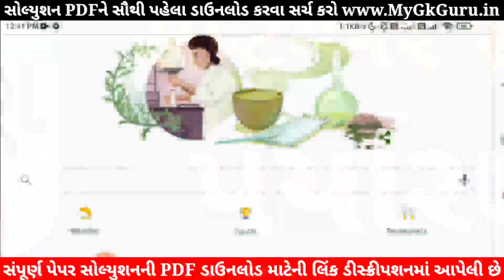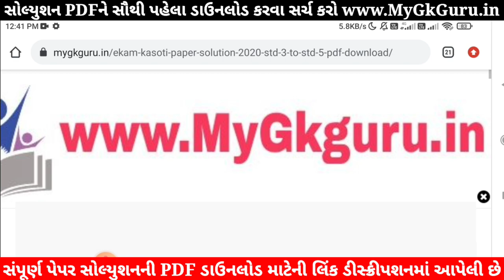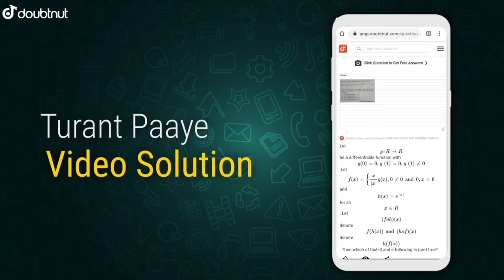STD 5 Hindi Ekam Kasoti Solution | Ekam Kasoti STD 5 Hindi Paper Solution 2021 |Dhoran 5 Ekam Kasoti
STD 5 Hindi Ekam Kasoti 2021 | Ekam Kasoti STD 5 Hindi Paper Solution 2021 September | Dhoran 5 Hindi Ekam Kasoti. Ekam Kasoti Dhoran 5 Hindi Paper. samayik mulyankan kasoti std 5 Hindi, ધોરણ 5 એકમ કસોટી સોલ્યુશન 2021. Ekam Kasoti STD 5 Gujarati Paper Solution 2021.

1) Apne Doubt ki photo kheecho
2) Sawal ko crop karke send karo
3) Turant Video Solution pao

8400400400 par Whatsapp karke apne sabhi Doubt ko kardo out!!

Other Related Search Queries :
Ekam Kasoti Dhoran 5 Hindi Paper Solution 2021,
STD 5 akam Kasoti Hindi
akam Kasoti Dhoran 5 Hindi

ekam kasoti dhoran 5
Hindi ekam kasoti std 5
std 5 Hindi ekam kasoti September 2021

in this video I am providing complete Ekam Kasoti STD 5 Hindi Paper solution 2021. Hindi ekam kasoti solution September 2021.
Ekam Kasoti Solution, Ekam Kasoti Std 5, std 5 ekam kasoti September 2021, Std 5 Hindi ekam kasoti, Ekam Kasoti, Ekam Kasoti dhoran 5, Std 5 Ekam Kasoti Solution Hindi, Gujarat board, Std 5 Unit test,

Ekam Kasoti Hindi STD 5 20/08/2021
new course
gujarat board new course
board exam
gseb board
gujarat board
standard 5 Hindi unit test paper solution September 2021
Hindi dhoran 5
ghare sikhiye 2021
Hindi medium
english medium
ekam kasoti english solution 20 September 2021
ekam kasoti std 5 Hindi full solution September 2021
ekam kasoti std 5 aaspaas solution 20 September 2021
dhoran 5 Hindi paper solution ekam kasoti
ekam kasoti dhoran 5 ganit paper download
ekam kasoti dhoran 5 Hindi paper solution
Ekam kasoti dhoran 5 ganit model paper
September 2021 ekam kasoti std 5 Hindi paper
dhoran 5 Hindi paper solution September 202